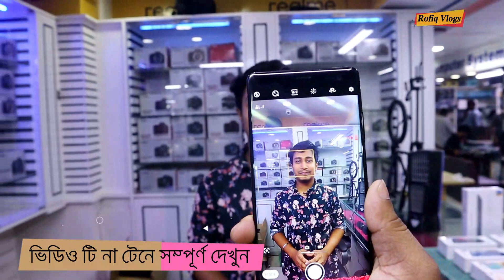Used Smartphone Price In BD📱Buy Biggest Used Smartphone Shop Dhaka🔥Rofiq Vlogs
Titel : Used Smartphone Price In BD📱Buy Biggest Used Smartphone Shop Dhaka🔥Rofiq Vlogs
Camera & Gadget
Mirpur-2,Dhaka-1216.
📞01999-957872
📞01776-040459